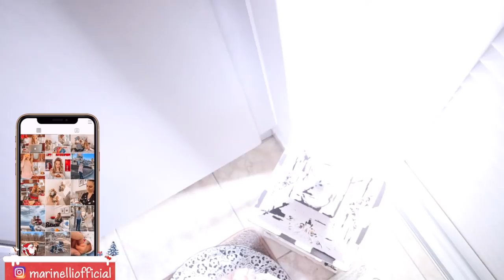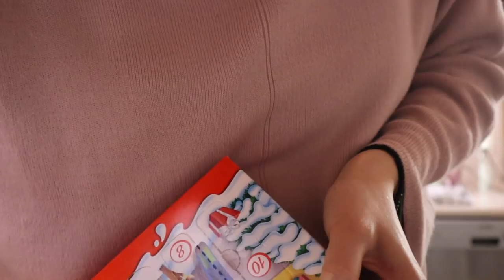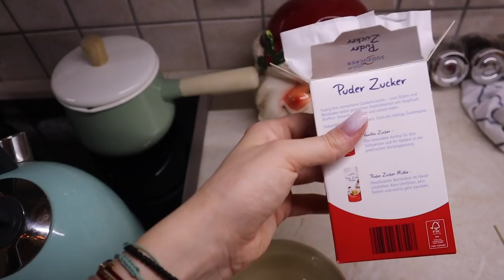Vlogmas Day 7: Φτιάξαμε το Gingerbread House & Διαγωνισμός | Marinelli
Βήματα:
2.Σχόλιο πως θέλετε να πάρετε μέρος

Ο διαγωνισμός θα λήξει 30/12/20

🆘 Η τυχερή θα ανακοινωθεί όταν τελειώσει η καραντίνα που θα μπορώ με ασφάλεια να βγω να στείλω το δέμα!

Καλή επιτυχία!💋

xoxo
Marinelli ♥